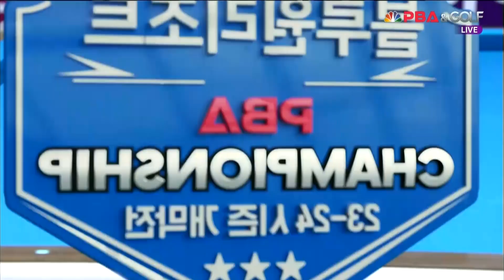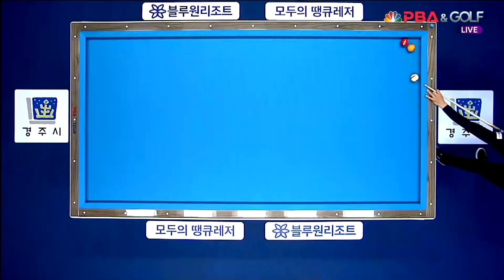적응은 필요 없다! 초클루의 부드럽고 예리한 7점 하이런![경주블루원리조트 PBA 챔피언십 23-24]